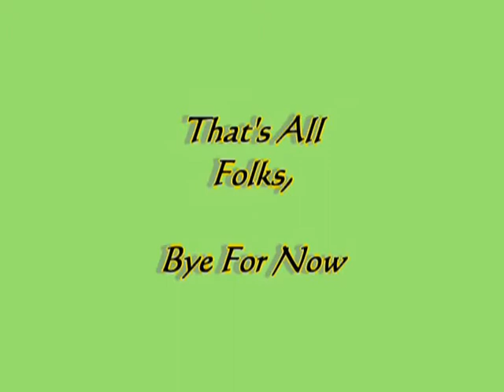Wood Mouse .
This little Wood mouse was happy for me to video Him,  as long as I supplied Him with broken Peanuts. Filmed in June in my  garden 2018.